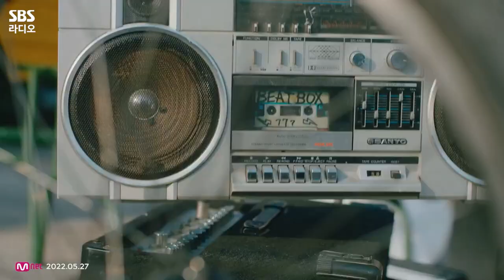[FULL] 💚여름의 시작은 역시👍 NCT DREAM (엔시티 드림) 보는 라디오 | 최화정의 파워타임 | 220601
정규 2집 리패키지 ‘Beatbox’으로 돌아온 NCT DREAM(엔시티 드림)💚
지난 3월에 함께하지 못한 마크와 재민까지 모였다! 7드림과 함께 한 ‘최파타 쇼케이스‘
👉😜👈 칠드림 아주 가깝게 잡아준 포인트 안무는 물론 멤버들이 찜한 최애곡은 무엇일지?
마스크를 써도 아우라 뿜뿜한 NCT DREAM 완전체 보는 라디오 풀버전 공개!😆

매일 낮 12시~2시 최화정의 파워타임
*2022년 6월 1일* 방송중